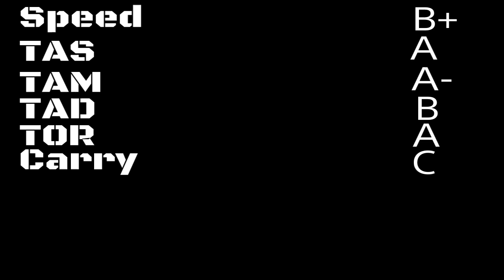Team of The Week Marcus Mariota | Mini-Review | Madden 17 Ultimate Team Gameplay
Team of The week Marcus Mariota